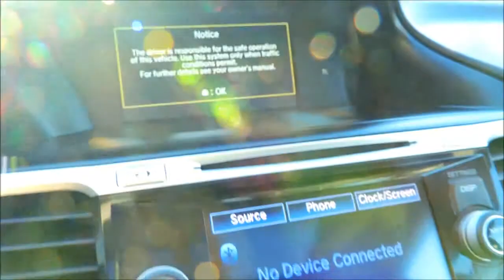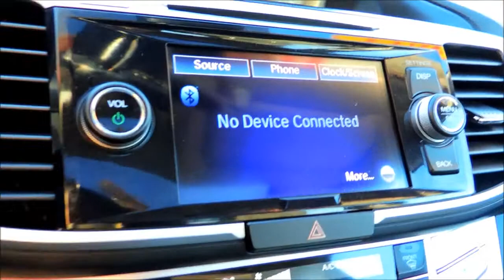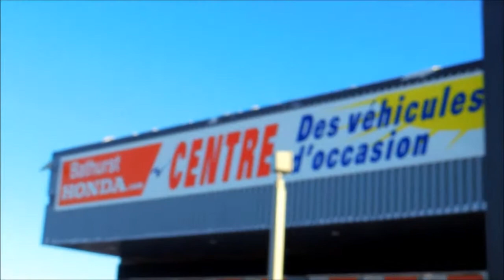P3478 honda Accord EX L 4Dr Aut CVT Honda Certified Bathurst Honda 2014